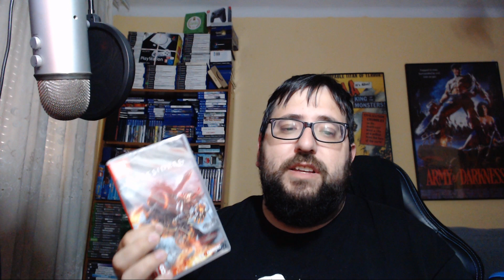¿Cual es la COMPAÑÍA que PEOR trata el FORMATO FÍSICO? - OPINIÓN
Y ya que estamos, hablamos también de la xboxonesalldigital en un vídeo que os pido a vosotros vuestra opinión sobre el formatofisico

Twitter del canal: @zetaochentaweb
Twitter de Gref: @srgref